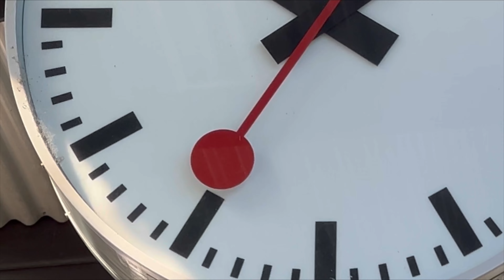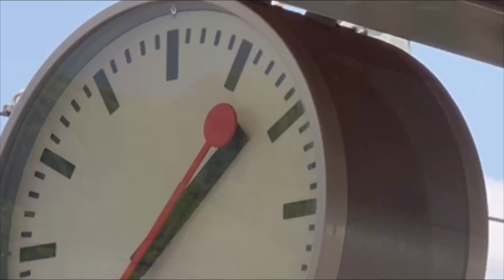I fantastici trasporti svizzeri a tempo di musica (Winter - Vivaldi)